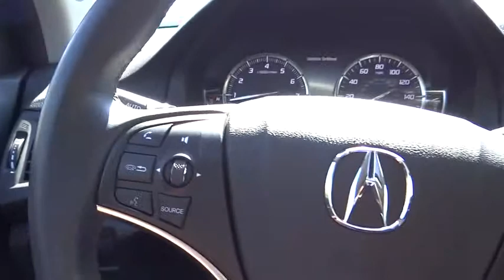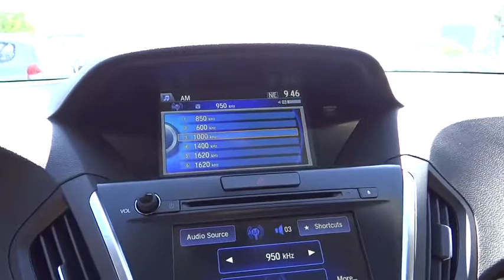2014 Acura MDX Aurora, Denver, Highland Ranch, Parker, Centennial, CO 16229A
2014 Acura MDX

MDX 3.5L SH-AWD and Acura Certified. A-1 Condition! One-owner! Previous owner purchased it brand new! Want to save some money? Get the NEW look for the used price on this one owner vehicle. Acura Certified Pre-Owned means you not only get the reassurance of a 12mo/12,000 mile limited warranty, but also up to a 7yr/100k mile powertrain warranty, a 182-point inspection/reconditioning, 24/7 roadside assistance, trip-interruption services, rental car benefits, Acura Concierge Service, and a complete CARFAX vehicle history report. You really do deserve to treat yourself with an outstanding SUV like this.  Slip behind the wheel, relax, and take in the supple comfort that surrounds you. Acura really spared no expense or attention to detail in this gem. DONT WAIT!